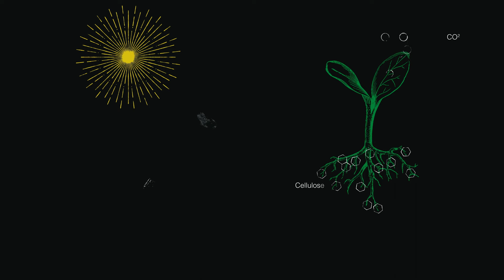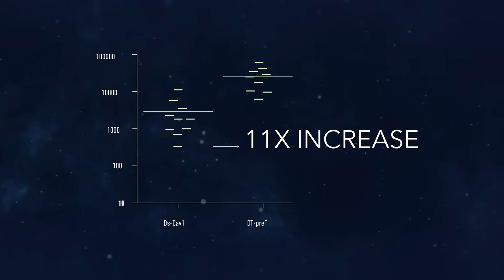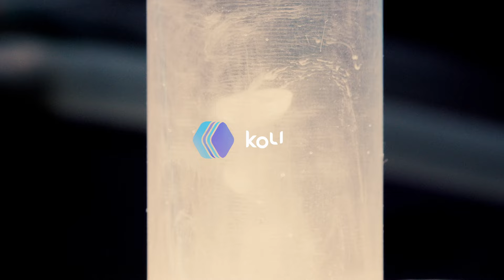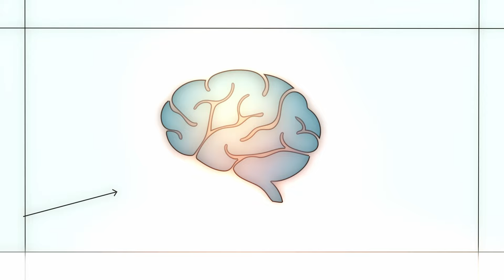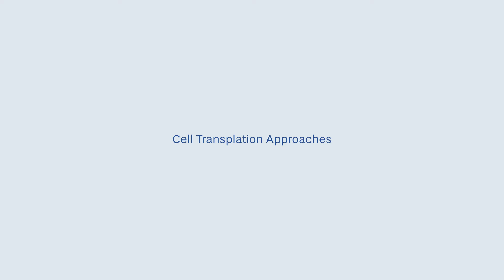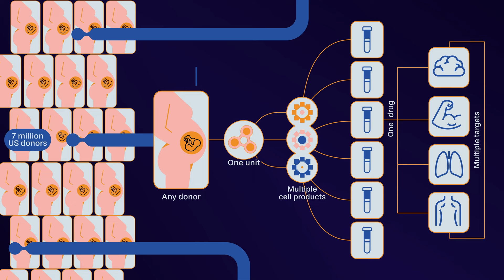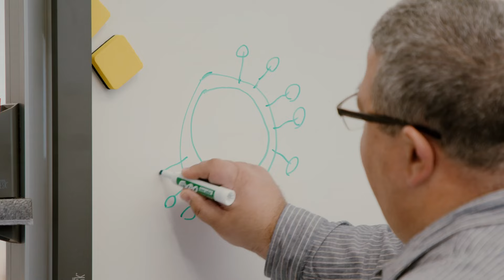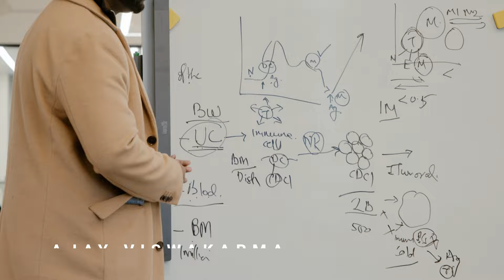IndieBio NY Class 6 Online Demo Day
Tune in to meet the latest companies in IndieBio NY & SOSV's portfolio across the fields of therapeutics, food & agriculture and industrial biology.